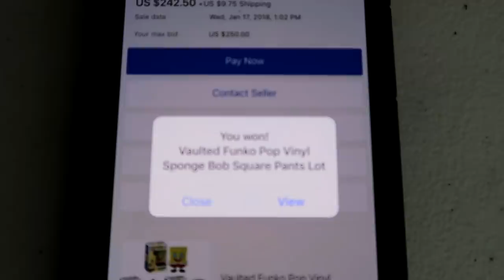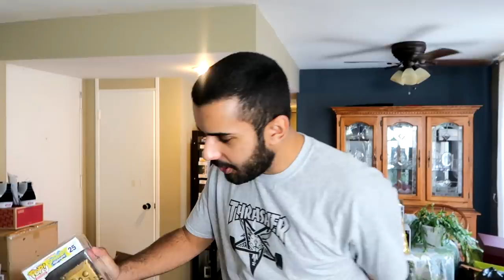MOST DANGEROUS NERF MOD OF ALL TIME!!! (EXTREME CHAINSAW BRAINSAW NERF MOD!!)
MOST DANGEROUS NERF MOD OF ALL TIME!!! (EXTREME CHAINSAW BRAINSAW NERF MOD!!) and Matt play with Nerf guns, Zing Air Storm, and CURVE BOWS YET AGAIN!! in one of the stupidest ways ever! By attaching actual blades, nails, and more! PLEASE GUYS!! NOBODY ATTEMPT THIS AT HOME!

MY GEAR!! -
Camera

SD Card

Marcus Jones
Whittier, CA
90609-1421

About ADHD’s Life

On this channel I will be doing Vlogs, Challenges, Pranks, and all kind of random stuff!

I hope that all sounds good to you and you will stick around :)